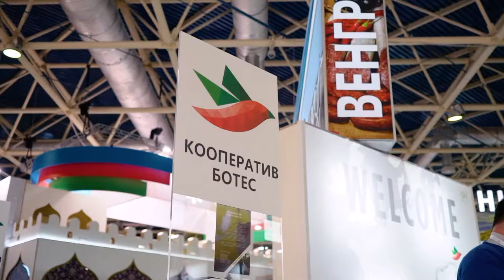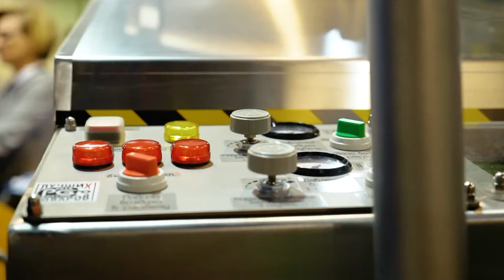Итоги ПродЭкспо-2018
Проекты Retail.ru на ПродЭкспо-2018.
- "Совместный стенд"
- "Товар на полку" выездная сессия
- "Диалоги о ритейле"